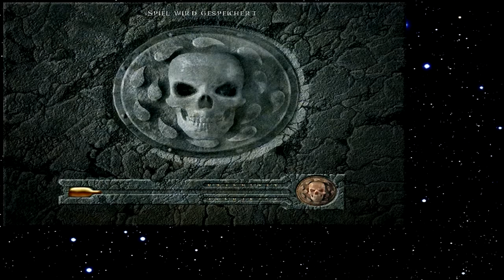Let's Play Baldur's Gate 246 - Den Gong schlagen (Deutsch)